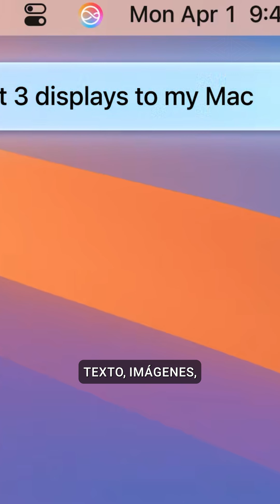Con la Mac Mini M4 el tamaño no importa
La Mac más barata de Apple ahora es más pequeña con la nueva Mac Mini M4

A ver si YouTube sí respeta los shorts de más de 1 minuto 🤔